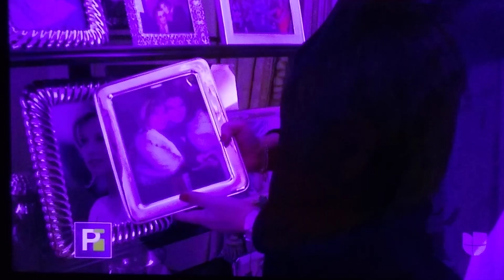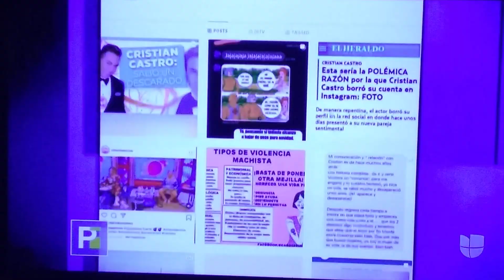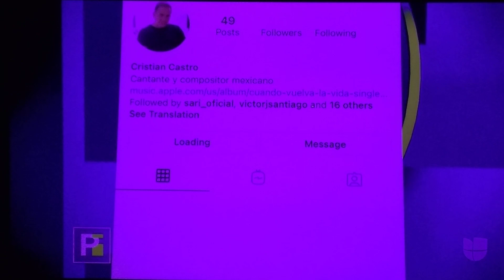Cristian castro acusado de acoso sexual